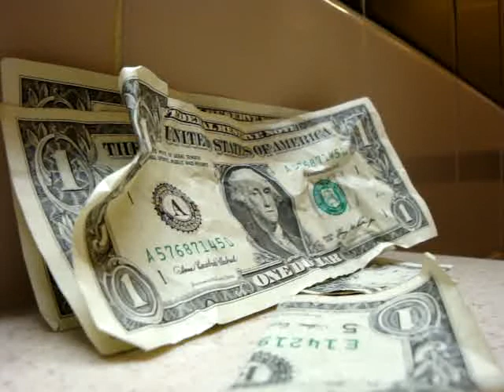Do You?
This is just something I've wondered about from the other drivers.